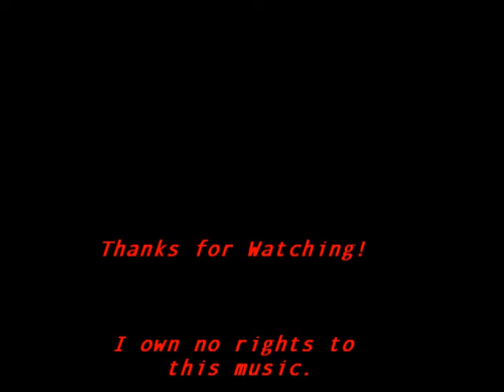Black Mill - Oh Miah FlowToys spin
spinning to black mill, song is oh miah. i own no rights to this music and it is property of black mill productions. RATE and SHARE please